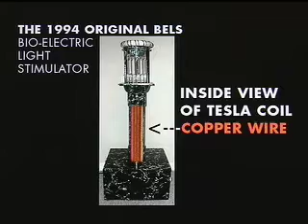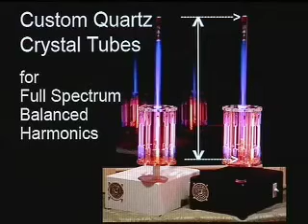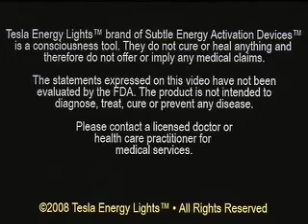CEO's Intro to Nikola Tesla Energy Lights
Today's conscious technology tool comes from Tesla's genius inventions. 100 year old Tesla based wireless technology found in the Tesla Energy Lights™

Others have copied us but have never duplicated nor matched our quality.

See our other videos at YouTube.com/TeslaEnergyLights

Don't be fooled by imitators with single standing units. If they don't have a dual bias, it's only half of the experience.